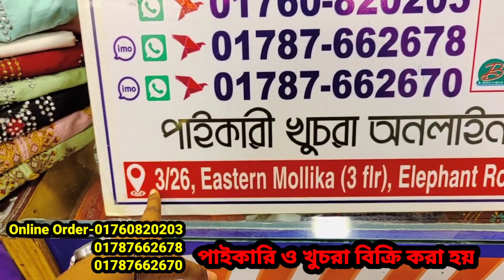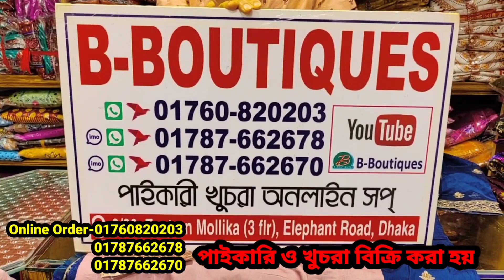Eid Collection party three piece/garara dress 2022 || সবচেয়ে কমদামে ঈদের গারারা থ্রি পিস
Eid Collection party three piece/garara dress 2022 || সবচেয়ে কমদামে ঈদের গারারা থ্রিপিস | HELP TALK